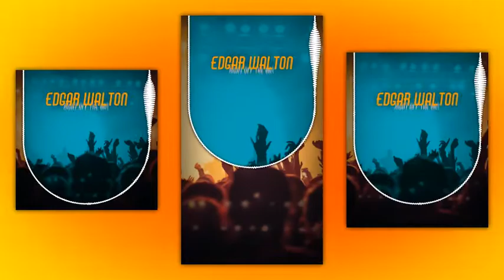Instagram Stories Spectrums (After Effects template)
– Easily Customizable
– 1080×1920
– 1080×1350 (No Swipe Up Text)
– 1080×1080 (No Swipe Up Text)
– Tutorial
– Links to download the fonts included in the package